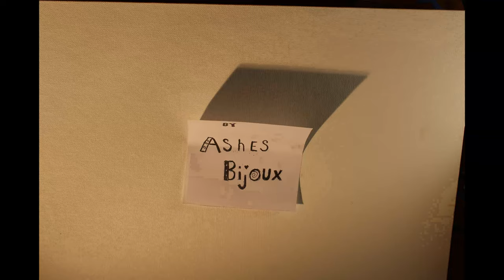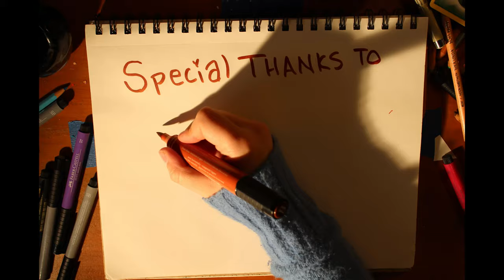The Crane : An Origami Stop-Motion Short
I made this because I love origami & animation. I also wanted to put out a special message. This animation is an metaphor. The crane starts out as a crumpled piece of paper. Only though trials and learning does it become something more.

Music is "float" by Emily A. Sprague

Buy me a chai tea If you like what you see!